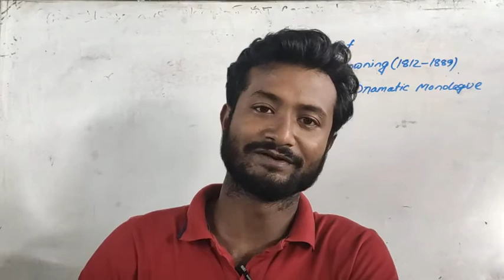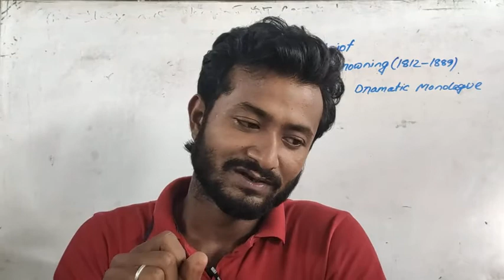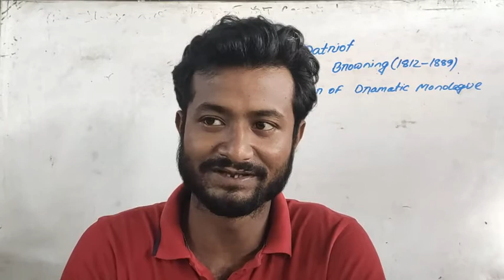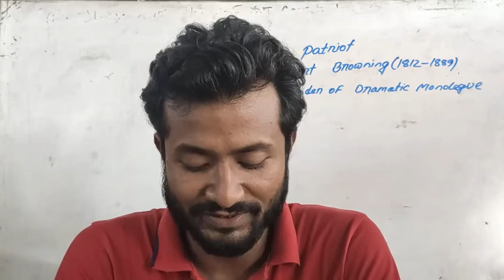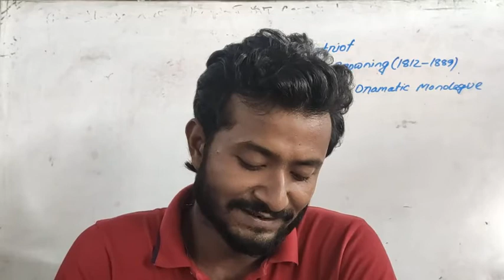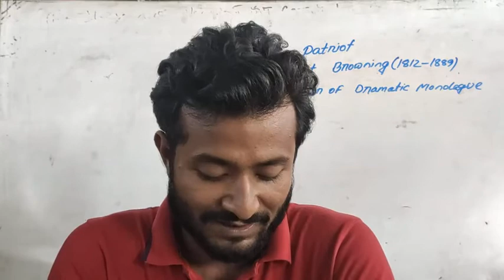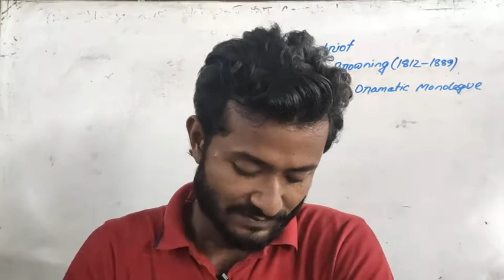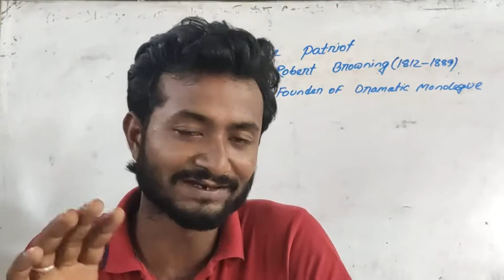The Patriot Hon's (1st year) analysis in bangla.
A poem by Robert Browning.